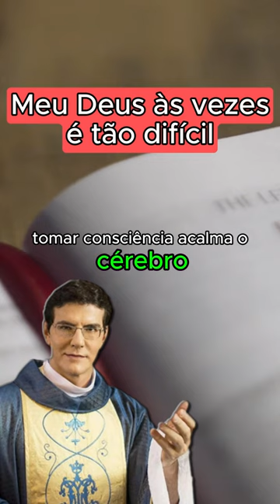Padre Reginaldo Manzotti - Meu Deus às vezes é tão difícil